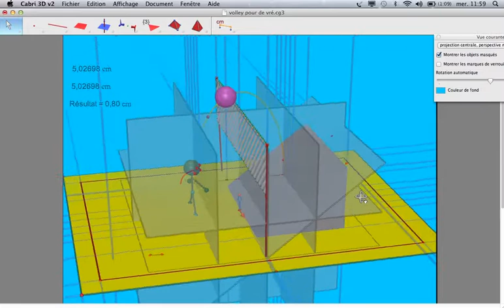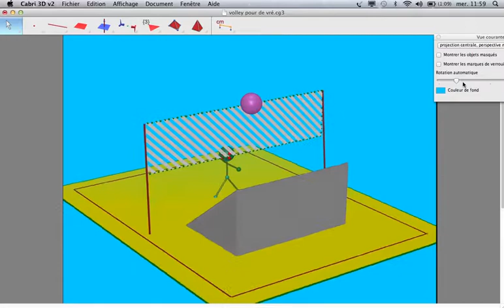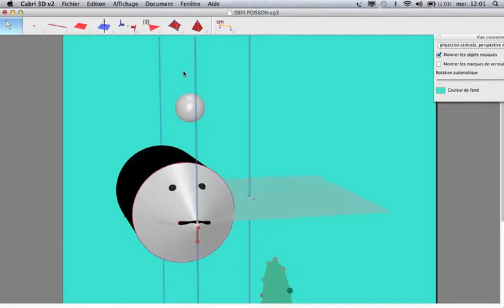Les animations d'Alexandre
Alexandre est un élève de 5ème du lycée Lyautey de Casablanca. Dans le cadre du club de géométrie dynamique « Souris avec la géométrie » dont il fait partie et que nous animons avec Myriam Bouloc-Rossato (professeure de mathématiques dans ce lycée et responsable du club), il a relevé plusieurs des défis que je lui ai proposés en utilisant au mieux les techniques enseignées au cours des séances précédentes qui ont aiguisé son intérêt et sa créativité. Nous montrons ici ses animations réalisées avec Cabri 3D concernant un joueur de volley qui s'entraîne face au filet avec un plan incliné qui lui renvoie la balle, un skieur glissant le long d'une pente, un poisson faisant des bulles et tournant dans un aquarium tout en remuant la queue et enfin un atome avec trois électrons tournant autour de lui. Vous verrez comment les mathématiques sont présentes par nécessité et comment elles sont mobilisées pour le plaisir.
Auteur :
Jean-Jacques DAHAN (et Alexandre F. pour les fichiers Cabri 3D)
IREM de Toulouse  FRANCE
jjdahan[arobase]wanadoo.fr